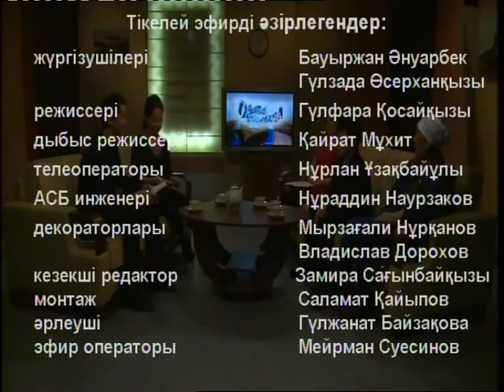Қасиетті айдағы қайырымдылық